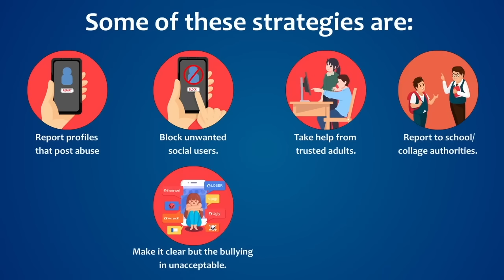HORNBILLTV NAGAMESE EXPRESS | 25nd MARCH 2024